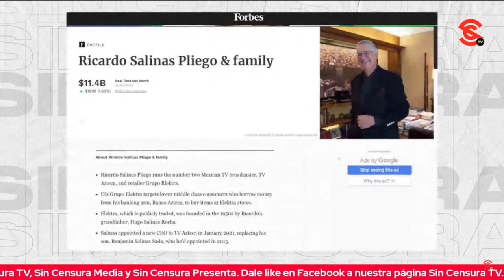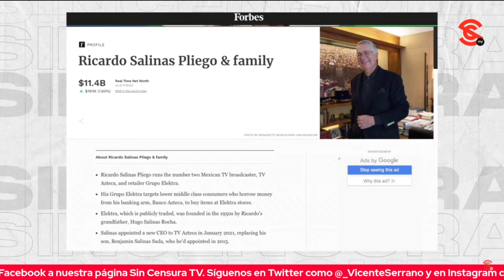SALINAS NIEGA ENFRENTAR P3D0S EN EEUU, MIENTRAS ABOGADOS BUSCAN NO SE DECLARE BANCARROTA TV AZTECA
El multimillonario Ricardo Salinas Pliego se niega a enfrentar sus responsabilidades, como de costumbre… Sus abogados exigieron que se desestime la petición de un grupo de inversionistas para que TV Azteca se declare en quiebra en Estados Unidos por una deuda de más de 63 millones de dólares, con el argumento de que sus principales operaciones son en México.